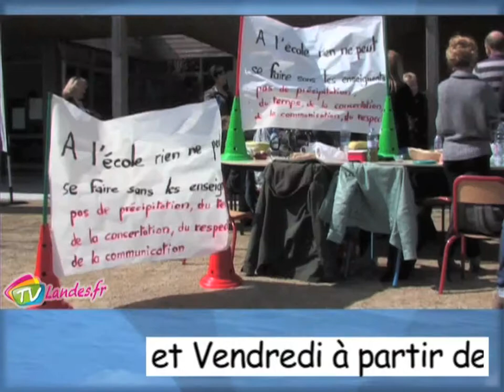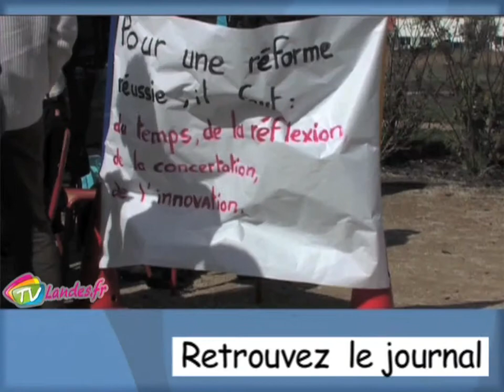La réforme sur les rythmes scolaire provoque une manifestation à Tyrosse